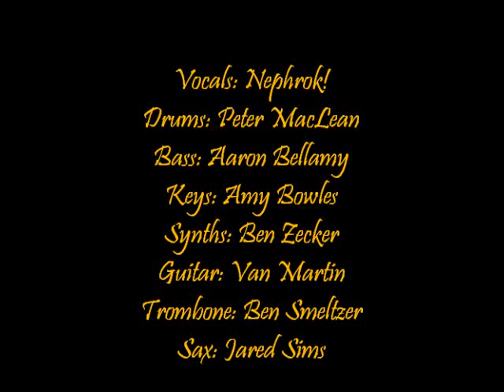Chillin Out pt 2 -Ben Smeltzer trombone solo- (Nephrok! Allstars live @ Church, Boston)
The Nephrok! Allstars performing the 2nd half of "Chillin' Out" live @ Church of Boston 10/15/11. Vox-Nephrok!, Drums-Peter MacLean, Bass-Aaron Bellamy, Guitar-Van Martin, Keys-Amy Bowles, Synths-Ben Zecker, Trombone-Ben Smeltzer, Sax-Jared Sims